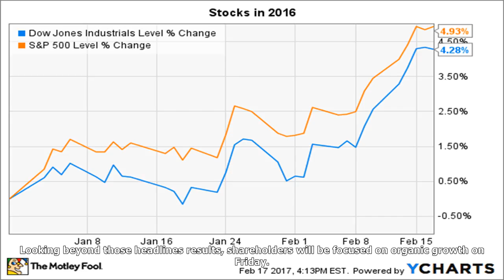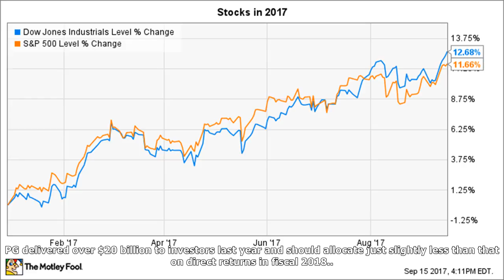3 things to watch in the stock market this week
3 things to watch in the stock market this week